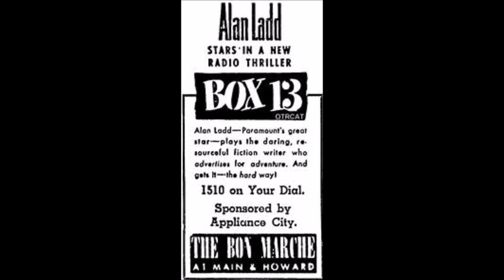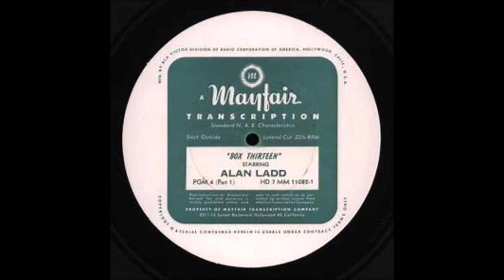Box 13 w/Alan Ladd: The Philanthropist (old-time radio adventure)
(Starring Alan Ladd as writer Dan Holiday with Sylvia Picker as Suzy and Edmund Macdonald as Lt. Kling)

A pleasant meeting on a park bench by the lake with a Star-Times ad inquisitor leads Holiday to a talkative middle-aged man with fiery red hair, munching away on peanuts, but this will eventually lead our hero into a terrible fiery trap.

Director: Richard Sanville
Producer: Vern Carstensen for Mayfair Transcriptions